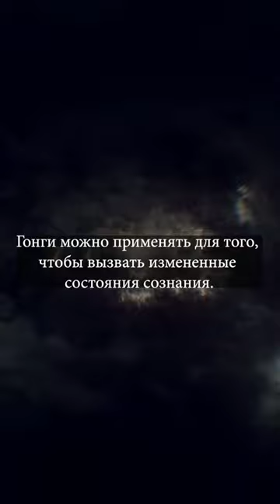Гонг. Звукотерапия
Полную версию видео смотрите на моем канале!
Гонги - это древние музыкальные инструменты, которые при ударе издают насыщенные, многослойные звуки. Гонги заставляют воздух вибрировать вокруг себя и создают мощные, резонирующие звуковые волны, распространяющиеся по воздуху. Гонги работают, вибрируя на различных частотах и амплитудах. Звуковая волна, создаваемая ими, проникает в тело человека. Звуковые вибрации гонга стимулируют нервную систему, позволяя телу человека расслабиться, а его уму успокоиться.
Считается, что резонанс, создаваемый гонгом, способен проникать в тело на клеточном уровне, стимулируя глубокое расслабление. Вибрационные эффекты игры в гонг оказывают сильное влияние на физическое, эмоциональное и ментальное состояния слушателя.
Звук этого самозвучащего ударного инструмента помогает сбалансировать энергетические центры тела - чакры. Вибрации стимулируют выброс гормонов, таких как серотонин и мелатонин. В результате наступает чувство глубокого расслабления и спокойствия.
Гонги универсальны и могут использоваться не только непосредственно в звукотерапии, но также при медитации и занятиях йогой. Звуковые волны гонга способны вызвать мощные трансформирующие переживания.
Гонги можно применять для того, чтобы вызвать измененные состояния сознания. Звук гонга успокаивает внутренний диалог и помогает слушателю войти в глубоко расслабленное состояние. Вибрации гонга способствуют ощущению внутреннего покоя и связи с первоисточником.